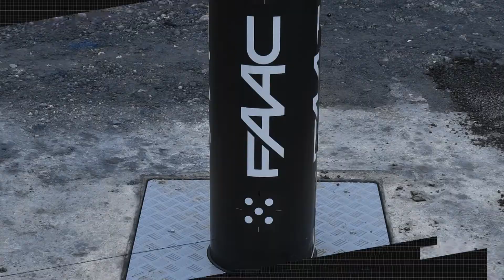Выдвижной дорожный блокиратор FAAC JS 48